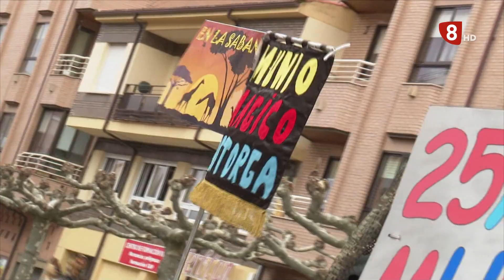8ML LUNES (27-02-23) Carnaval de piñata Astorga, Día del cocido en Valdesogo, Félix Ramiro ECI...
8 MAGAZINE LEÓN (8ML): Programa de entretenimiento de la provincia de León en el que se abordan temas culturales, gastronómicos, musicales, relacionados con la historia y la tradición de nuestra tierra, se dan a conocer las empresas locales y muchas otras cosas más. Todo ello aderezado con conexiones en directo desde diferentes municipios, reportajes, entrevistas y actuaciones.

Presentado por Emma Rosa Posada, Patricia Aláez y Pablo Van